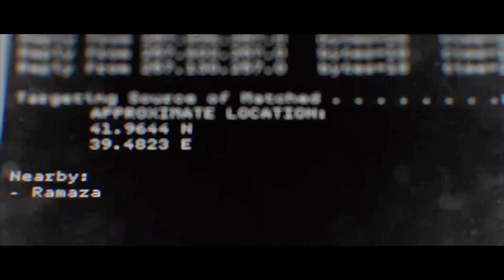Call of Duty: Modern Warfare: [Hunting Party] Walkthrough Part 05 [PS4 PRO]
Call of Duty: Modern Warfare is a first-person shooter video game developed by Infinity Ward and published by Activision.
Initial release date: October 25, 2019
Composer: Sarah Schachner
Composer: Sarah Schachner
Publisher: Activision
Developers: Infinity Ward, Raven Software, Beenox, High Moon Studios
Platforms: PlayStation 4, Xbox One, Microsoft Windows

Hi there, my name is Ali, I am a New Yorker,  and my channel "AliPlays" is a gaming channel that focuses on no-commentary gameplay walkthrough videos and other game-related video content, in addition to vlogging and reviews/reactions' videos

You'll find amazing contents:
►Gaming
►Vlogs
►Cultural contents.
▬▬▬▬▬▬▬▬▬▬▬ஜ۩۞۩ஜ▬▬▬▬▬▬▬▬▬▬
▬▬▬▬▬▬▬▬▬▬▬ஜ۩۞۩ஜ▬▬▬▬▬▬▬▬▬▬